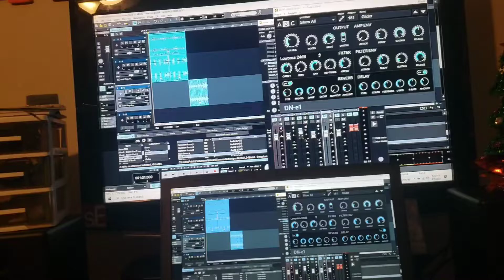Music composition with Ali A.Z